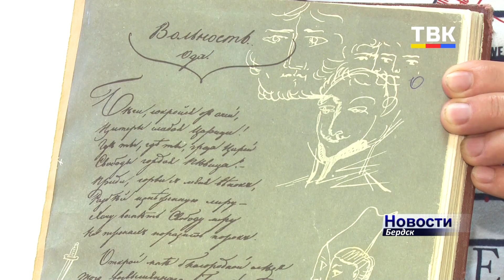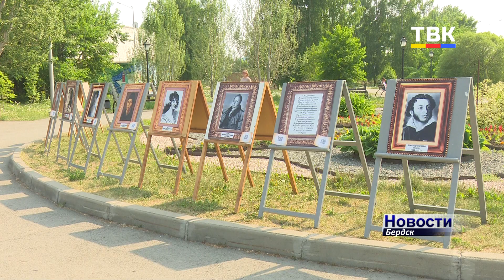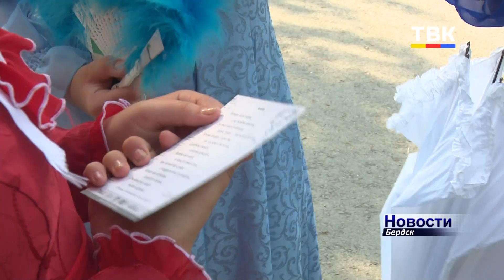Пушкинский день: в Бердске возрождали эпистолярный жанр, исполняли романсы и читали стихи поэта